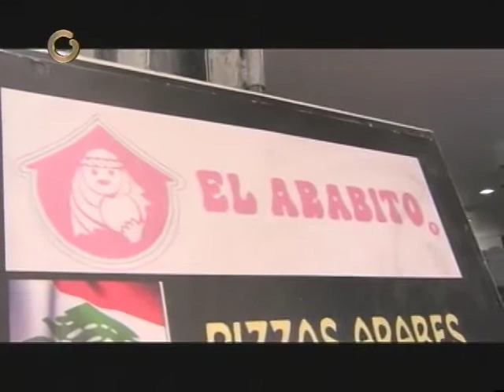Los libaneses ofrecen a los venezolanos su extensa gastronomía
Venezuela fue uno de los principales destinos que eligieron los inmigrantes libaneses cuando llegaron a América. Las óptimas condiciones de vida y de desarrollo establecieron a este país como un destino tradicional de emigración.